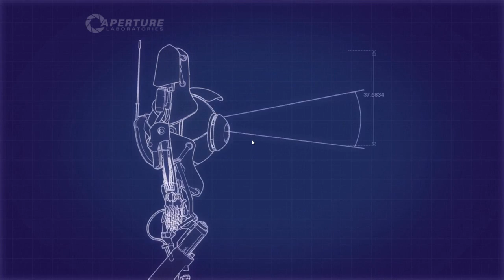Wer hat´s geschafft?.. Wir! : #014 Portal 2 | Together mit Z3ntusBl4ck | [DE/HD]